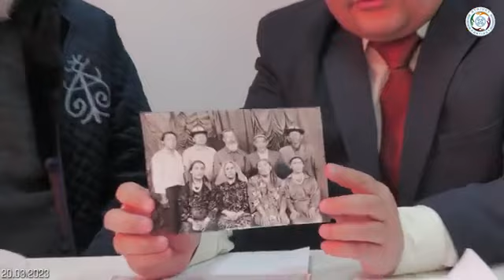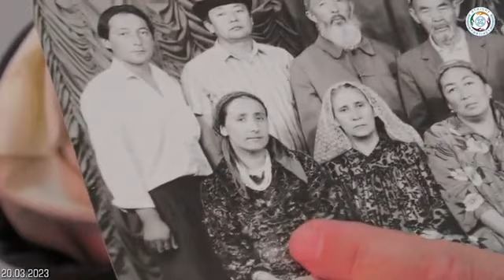Қытайда Қамалғандар/Xinjiang Re-education Camps/新疆集中营